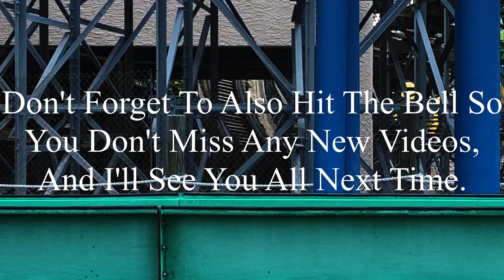Nitro Six Flags Great Adventure 2023 Offride (No Copyright)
If there’s anyone that’s watching this, and needs footage of Nitro, I’m totally okay with you using it. But, if you do decide to use some of this footage, all I ask is that you credit me in the description below the video. I’m not someone who’s overprotective of their content, so if you want to use it, go for it. Just please make sure to credit me.